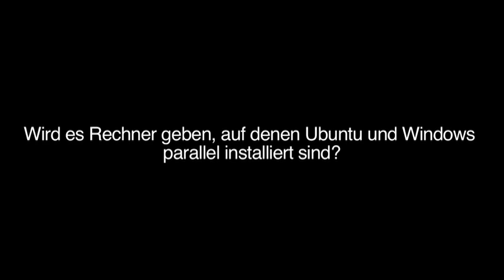Mark-Shuttleworth-Interview auf dem Linuxtag 2010 in Berlin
Ubuntu ist sicherer und schneller als Windows. Deshalb sollen Netbooks und Notebooks daher mit Ubuntu und Windows zugleich ausgeliefert werden.